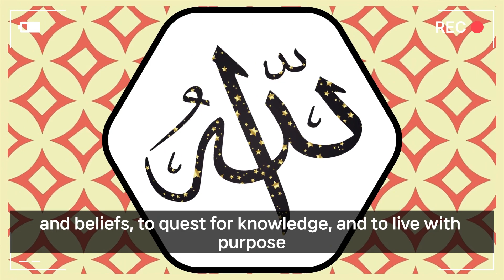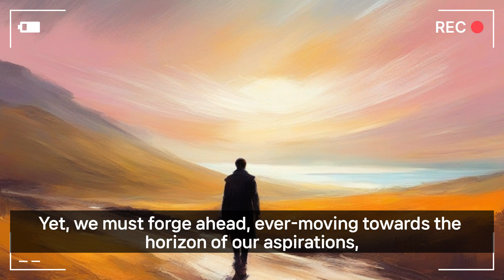philosophy quotes about life